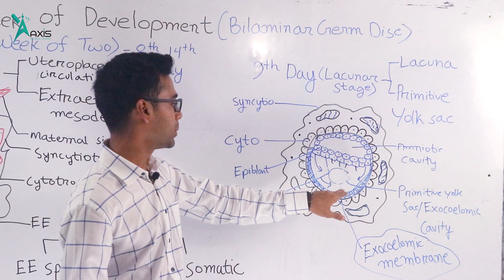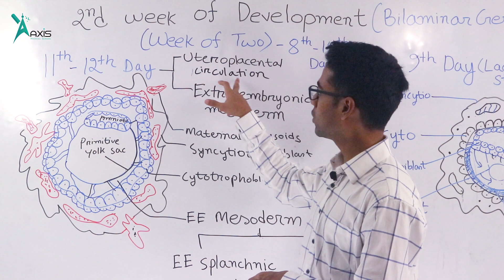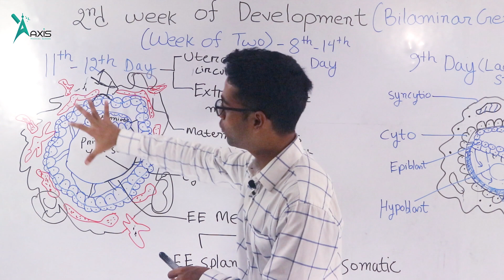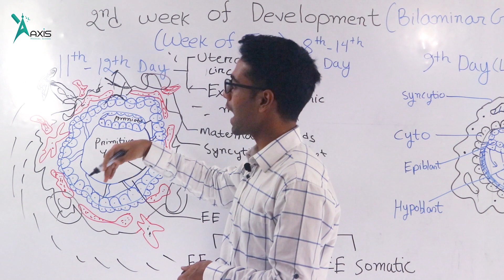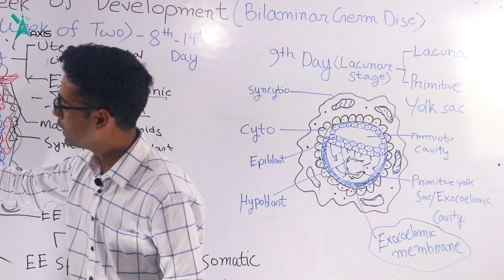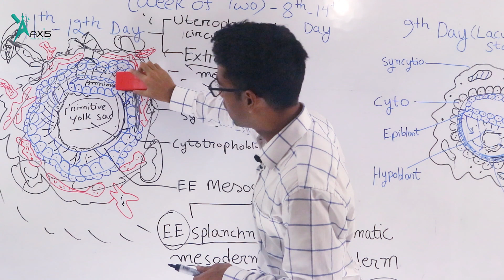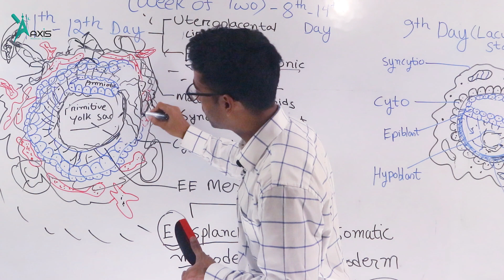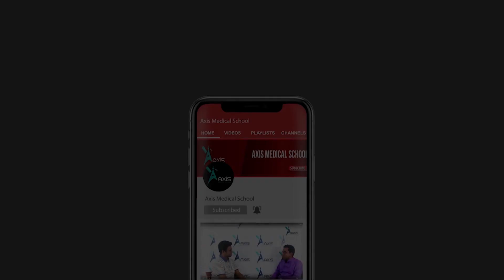Embryology 2nd week of development Day 11 and 12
Instructor:
Md Saadi Abdullah
K-72, Dhaka Medical College
(3rd place) 3rd professional exam in Dhaka University
(Honours In Pharmacology, Pathology & Microbiology)

You Tube: AxisMedicalSchool
Goole+: AxisMedicalSchool